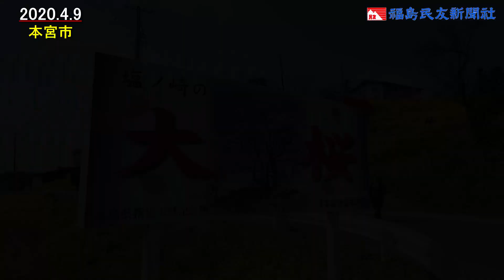［ふくしま・さくらだより2020］塩ノ崎の大桜